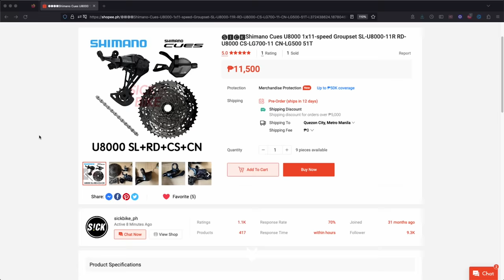SHIMANO CUES U8000 | LINK GLIDE | 4EVER BIKE NOOB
SA VIDEO NA ITO TINIGNAN NATIN ANG PINAKA BAGONG DRIVE TRAIN NG SHIMANO ANG CUES U8000

Links